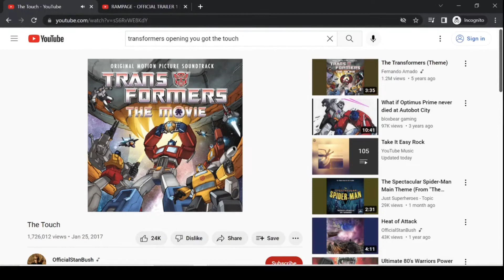Black Adam Review: A nuanced portrayal of Middle Eastern conflicts??????